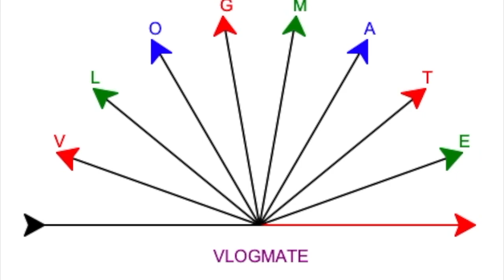Vlogmate: Intro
For fun...